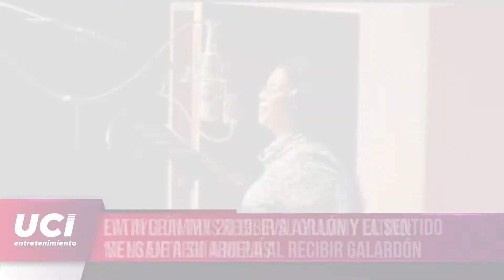🕑 Latin Grammy 2019: Eva Ayllón y el sentido mensaje a su abuela al recibir galardón